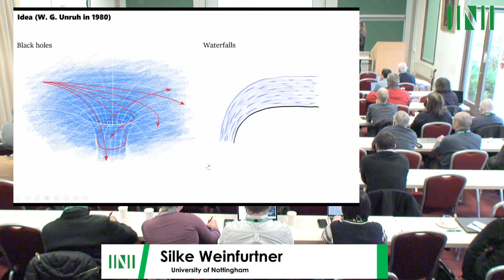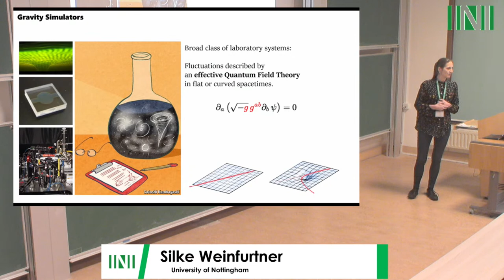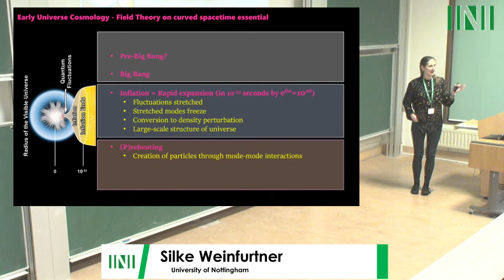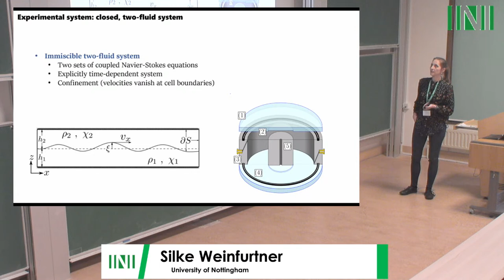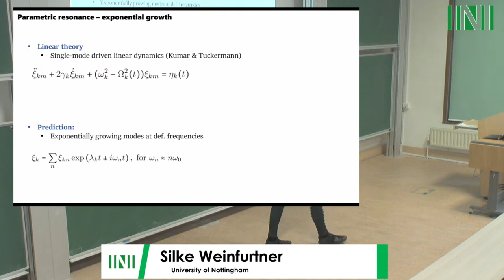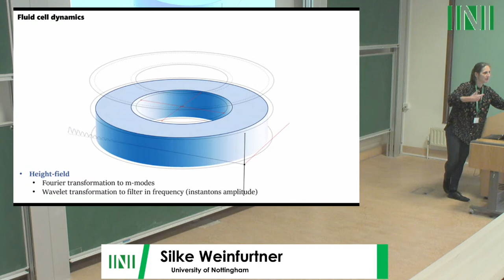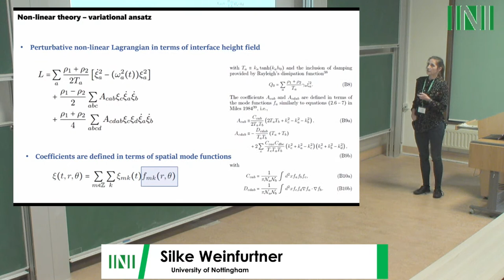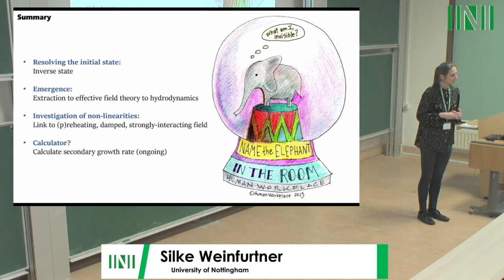Prof. Silke Weinfurtner | Primary thermalisation mechanism of Early Universe observed from...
Speaker(s) Silke Weinfurtner University of Nottingham
Date 5 December 2022 – 10:30 to 11:30
Session Title Plenary talk: Primary thermalisation mechanism of Early Universe observed from Faraday-wave scattering on liquid-liquid interfaces
Chair Davide Proment
Event [HY2W05] Physical applications
Abstract
Parametric instabilities can be responsible for dramatic events, from the collapse of bridges and rolling of ships at sea to the thermalisation of our universe following cosmic inflation, 13.8 billion years ago. In a leading theory for the thermalisation of the Early Universe, known as preheating, broad parametric resonance efficiently transfers the energy of the inflaton field to other fields and particles, thus producing the hot plasma required for the Big Bang theory to proceed. However, direct observations of the non-linear dynamics of preheating in the early universe are not feasible. I will present a controlled experiment to simulate the key aspects of inflationary preheating in a parametrically driven interface between two fluids. We study the scattering of large amplitude Faraday waves and observe a broadening of primary resonance bands and the subsequent appearance of secondary instabilities and their estimated growth rates, as predicted in preheating. Finally, I will elaborate on the possibility to set up tabletop experiments to reconstruct some of the most elusive and fascinating processes related to the early universe beyond preheating.